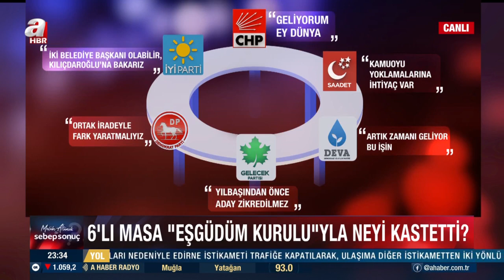6'lı masanın siyasi vesayet ve kaos vaadi! Konuklar tartıştı | A Haber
A Haber’de yayınlanan ve yazar Melih Altınok’un sunumuyla 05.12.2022 tarihinde ekranlara gelen “Melih Altınok İle Sebep Sonuç” programında gündemdeki sıcak konular masaya yatırıldı. Konuklar; finans analisti İslam Memiş, akademisyen Prof. Dr. İlyas Topsakal, ekonomist Nejat Özonay, yazar Mahmut Övür, yazar Kenan Kıran ile "2023'te enflasyon kaç olacak?", "Enflasyon nasıl düşüşe geçti?" sorularına yanıt arandı.